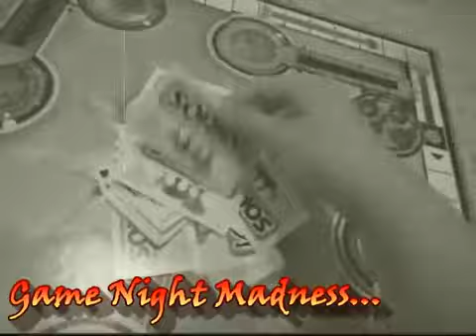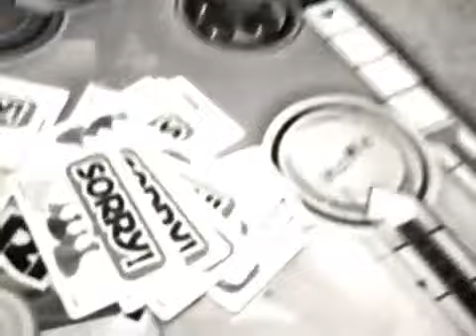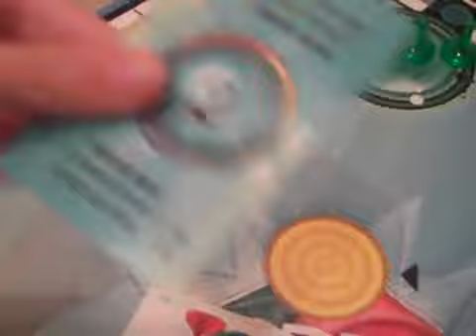🌈[OldVideo]~Game Night Madness~ {MyFilm•ReUploaded x Video#2xPART 4}_{OnMyOldYouTube_@NewOrder1868}🌈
🌻🌈All My Stuff On My Old Youtube "NewOrder1868/Alisa Alvarez"💚💛
Stories//StuffOnMy_@NewOrder1868 Channel  [All Made By Me]_;™™ 🌈🌈🌻🌹🌷_••• Everything Is Still In Progress, Literally Everything. Plz note that these are some of my very very old videos I made up until 2011, I lost the log in info. Its on my old channel NewOrder1868
 I used to go by Alisa Alvarez , so beware that I made those videos years ago and I'm very cringy , I'm worse now lol. Nobody gives a fuck , Izzy . lol

Ƹ̵̡Ӝ̵̨̄Ʒ This Is An Old Description && Video xo  Ƹ̵̡Ӝ̵̨̄Ʒ

ஜTime is ticking by... and Hunter, Taylor, Brianna, and James decide to play some Sorry and they end up all fighting, but something goes wrong, something or someone is stalking them...ஜ ♥A lateee Halloween Movie I threw together cause I wass board:)) So Enjoy=) HEHEHEHEHEHEEEEEEEEEEEEEEEEEEEEEEEEEEEEE­EEEEEEEEEEEEEEEEEEEEEEE♥ ­
Links: [[These Are Very Old Links From Over 9-10 Years Ago x I Just Left Them On Here Cuz It Was In The Original & Old Description On My Old YouTube Channel, Where This Video Came From]] xx

ღSONGSSღ
~Fatboy Slim - Right Here, Right Now~
~Real Life - Send Me An Angel~